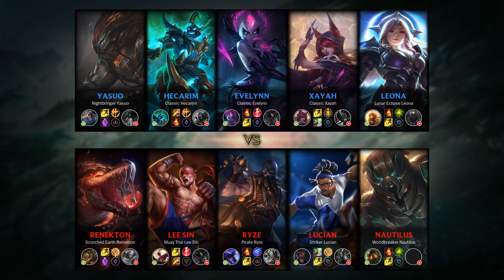Evelynn Mid vs Ryze - BR Master Patch 9.20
- Runes: 00:18 (Electrocute)
- Damage dealt: 30:26
- Ability & Build: 30:15
- Skin: Classic Evelynn